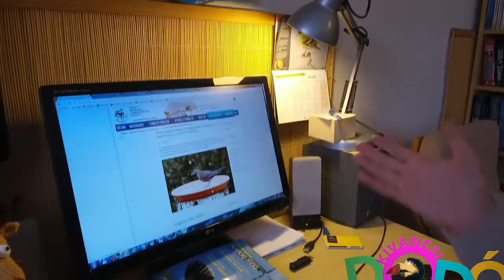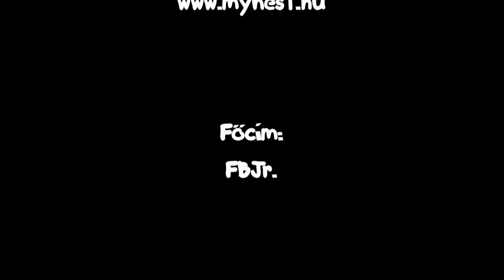Kíváncsi Dodó - Madárbarát kert - I.rész - "Bent"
Dodó most Orbán Zoltánnál az MME szóvivőjénél és a Madárbarát kert program vezetőjénél kíváncsiskodott. Az első részben belső kulisszatitkokba leshetünk bele. Kellemes kíváncsiskodást :)
Bővebben a programról itt tájékozódhatsz: